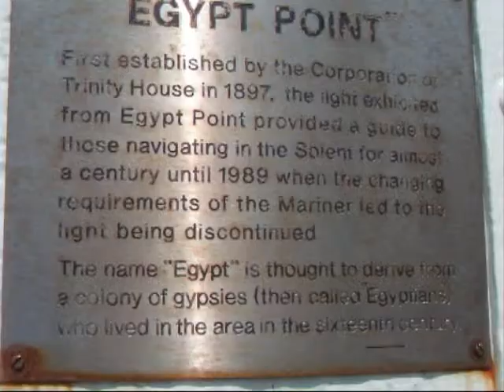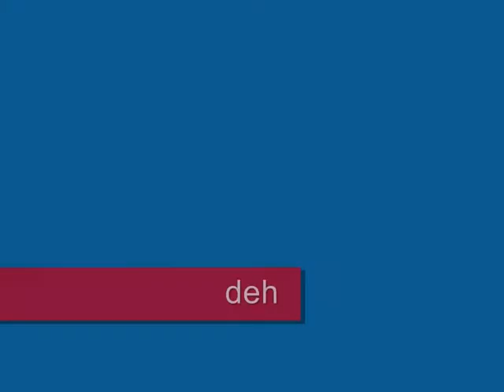Egypt Point Lighthouse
Egypt Point at Cowes on the Isle of Wight, UK.  More of a beacon than a lighthouse.  Now owned by the local council, as far as I know, not used.  Off shore I believe is a crashed Spitfire. The original lens is now on display at Hurst Castle.